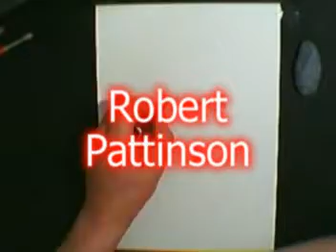A fast drawing of Robert Pattinson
I made this portrait for my niece.